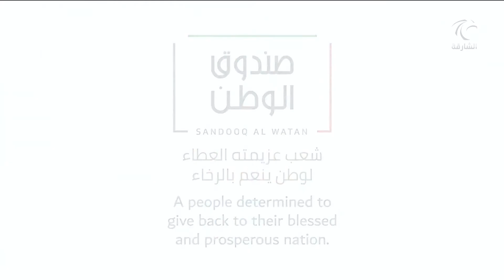نهيان بن مبارك يترأس اجتماع مجلس إدارة صندوق الوطن عبر تقنية الاتصال المرئي